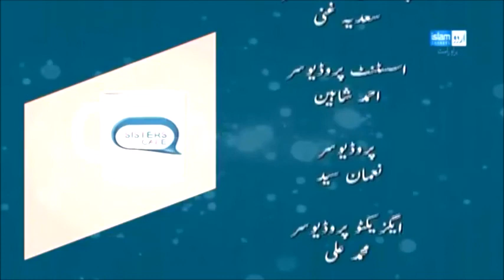Limited Beliefs in Children for Sisters Cafe Program on Islam channel Urdu TV with Sidra Naeem-SENCO